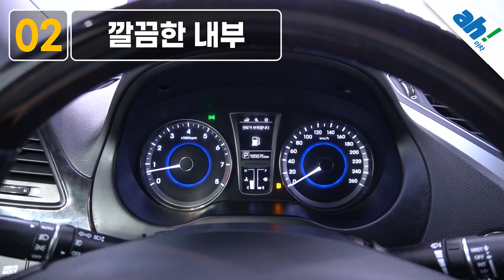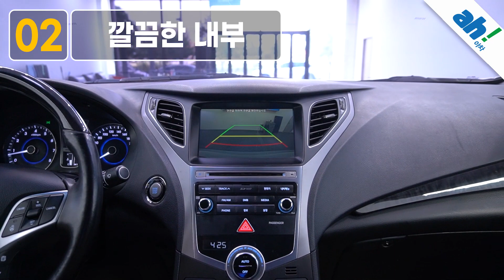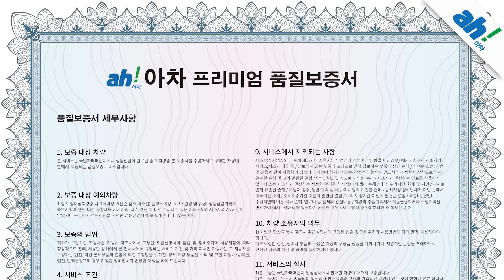[아차]실매물중고차 😊118만원 상당의 선택옵션✌ 현대 그랜져 HG240 모던 feat. (11서5017)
1. 차량대금의 10% 결제 및 계약서 작성(차량 체크리스트)
2. 종합보험 가입(최소 3개월, 자차 포함)
3.5일간 타보고 구매확정 시 차량대금 잔액 및 부대비용(이전비 등) 입금 후 이전 등록
4. 타보고 차량 반납 시 이유 불문 환불 처리(제반 비용 공제)

5일간 타보고 구매 결정하실 수 있는 서비스입니다.